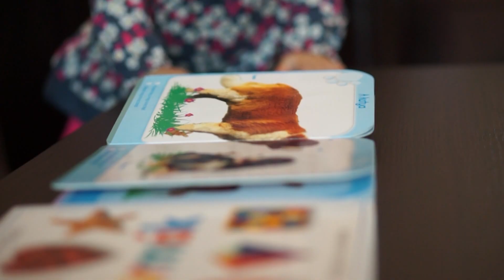Szonja 1. szülinapja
Pro Media Videoproduction 2012